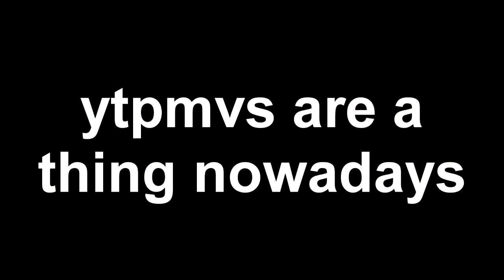i know what missadaxio round 8000 entry means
for @Missadaxio  r8000